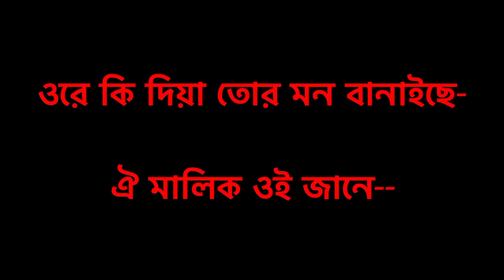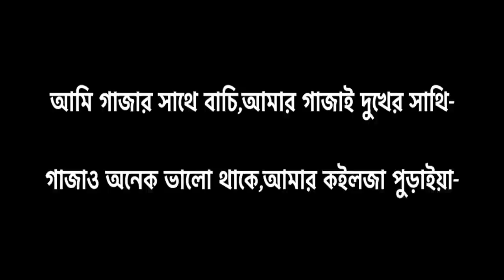Gazai Dukher Sathe||গাজাই দুঃখের সাথি||Shohag Vai Official Salman Sheik Bangla New Sad Song 2021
কারে দেখাই কইলজার আঘাত Kare Dekhai Koilzar Agat Shohag Vai Salman Sheik Bangla New Sad Song 2021

This Our Song♪♪
Don't try plase reuploaded.

Singer:-
1.→Shohag_Vai & Salman Sheik

Lyrich
2.→Salman Sheik

Mix_Master:-
3.→Shohag vai

*** ANTI-PIRACY WARNING *** This content is Copyright to Shohag_Vai Channel .